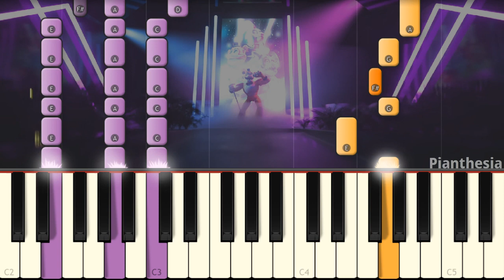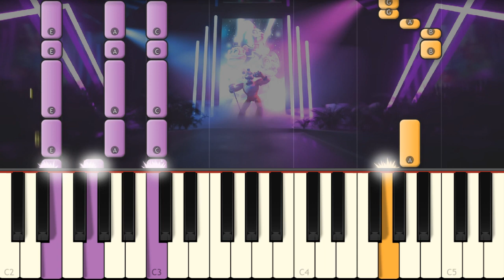Nothing To Me - Five Nights At Freddy's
Learn how to play on piano the song by Give Heart Productions!